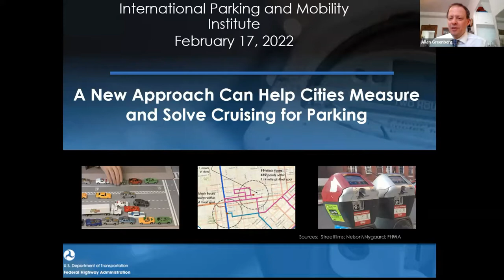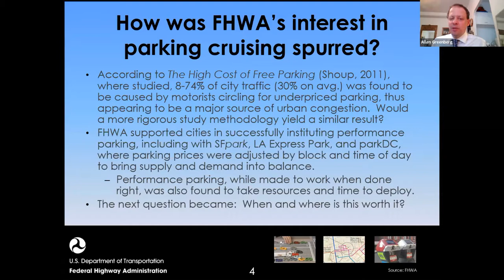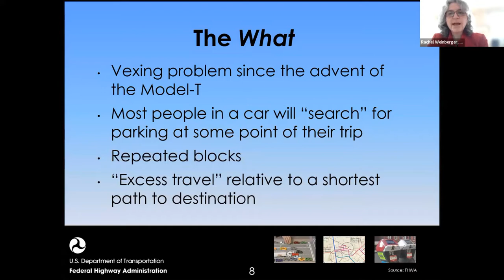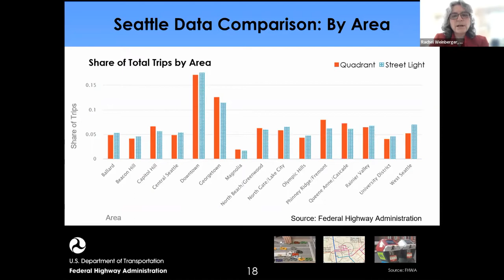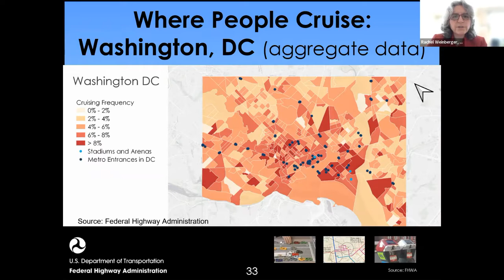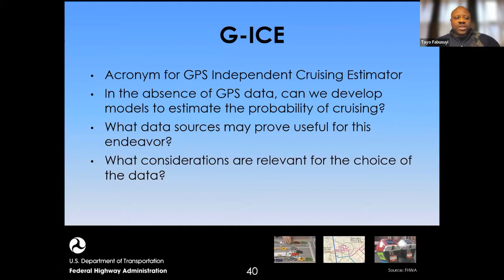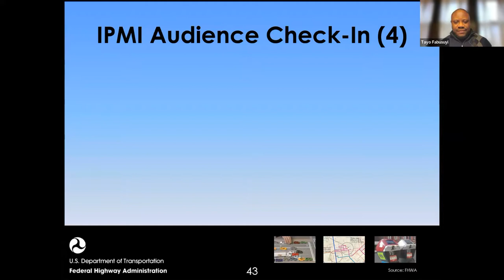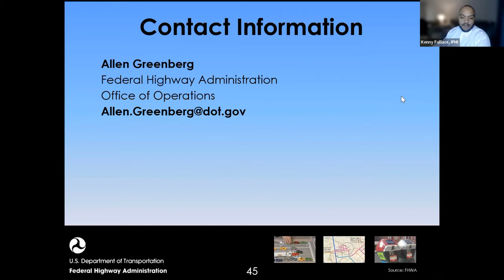IPMI Webinar: Reducing Cruising for Parking: New Research & Tools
Experts say 30 percent of urban traffic comes from cars circling in the hunt for parking—but recent research says that’s not necessarily true. Join experts from the U.S. Federal Highway Administration to learn why that number is usually much lower and how they’ve developed a new tool to reduce circling even more, potentially transforming the way people find parking and how professionals manage it.